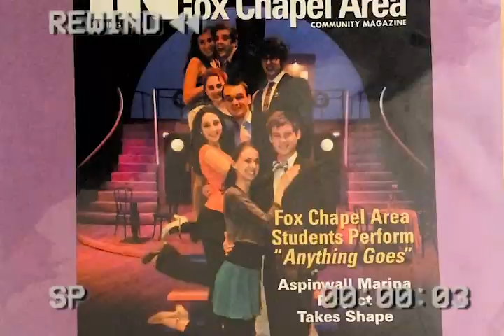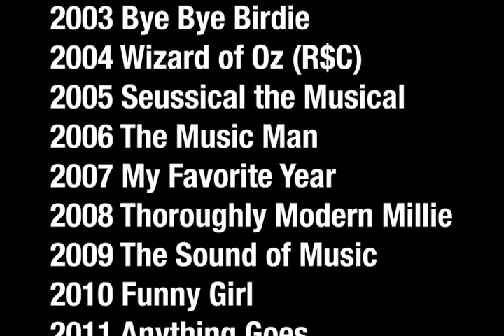2023 Musical Announcement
Fox Chapel Area High School's spring musical will be performed on March 2-5, 2023.  This year is a celebration of our 50th anniversary!  (Edited by Keonha Ye)